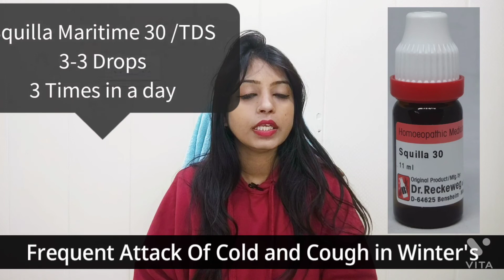Homeopathic Medicine's For Viral Flu/ खांसी जुखाम बुखार की होम्योपैथिक दवाइयां By Dr Priyanka Singla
Hello Everyone
Welcome Back to another video By Dr Priyanka Singla ..
In this video, I have discussed about Homeoapthic Medicines for viral Flu
and flu like symptoms like- cold , cough, fever, chill etc.
Please leave your valuable comments 💌